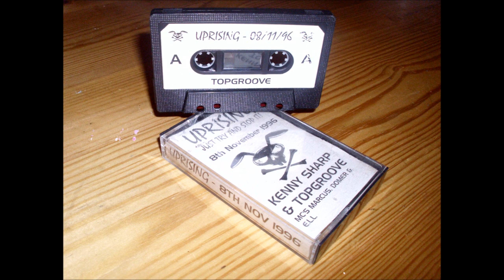Uprising - 8-11-96 - Dj Topgroove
Nice intro! Monster tape! enjoy..